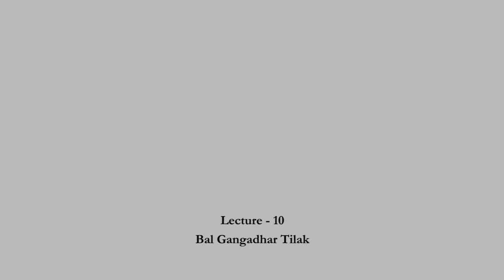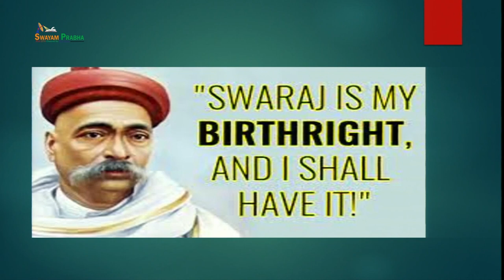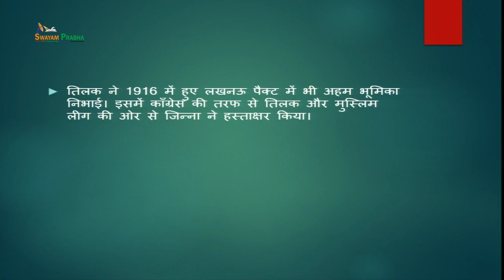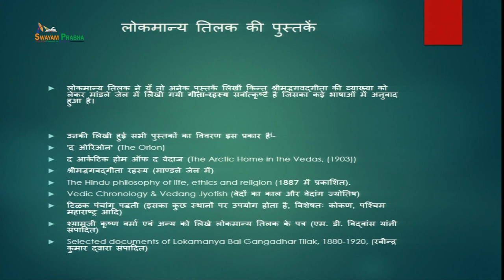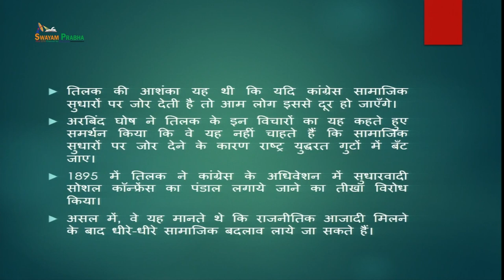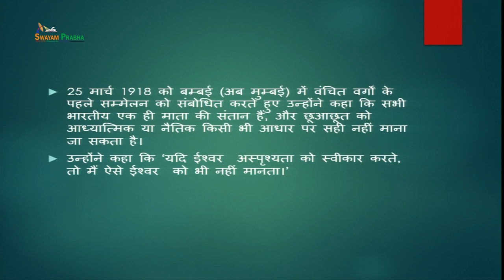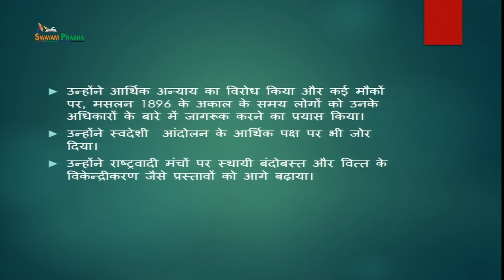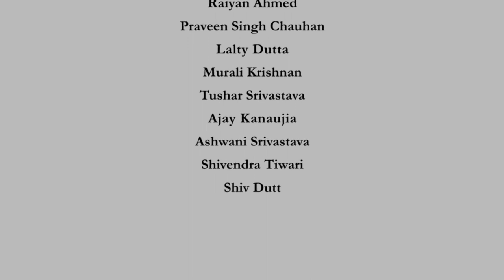Bal Gangadhar Tilak